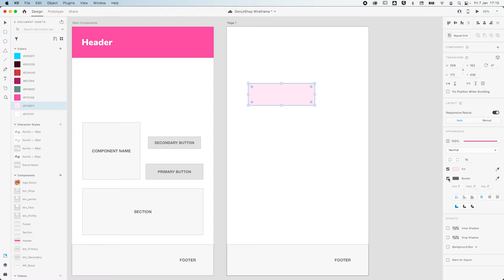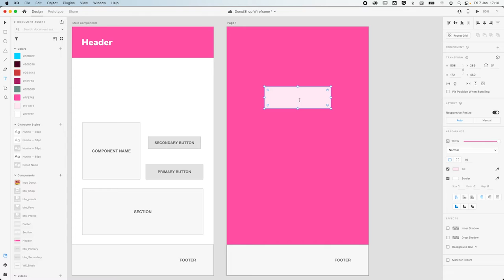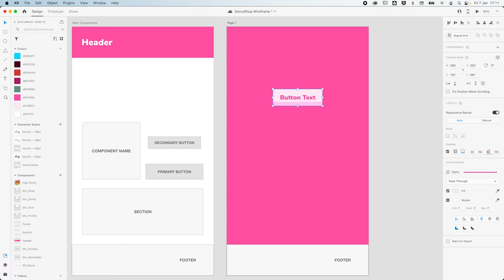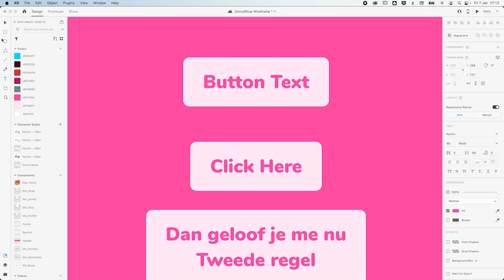Magische buttons met padding functie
De fenomenale padding functie laat je toe om auto sizing buttons te bouwen.
Ontdek hoe je dat doet in deze tip of the week.